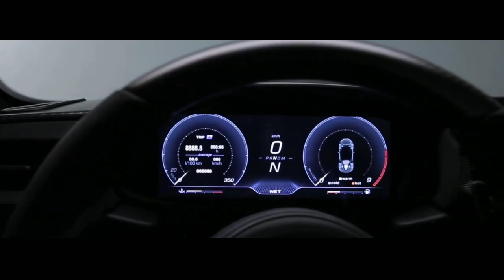NEW 2023 MASERATI MC20- crazy and sport (exterior & interior visual REVIEW)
MASERATI MC20- crazy and sport  (exterior & interior visual REVIEW)
With a carbon-fiber structure, a hellacious 621-hp twin-turbo V-6, and neck-wrenching cornering power, the 2023 Maserati MC20 is an exotic street car that smacks you in the face with a race-car driving experience. Its slinky Italian-esque supercar shape and butterfly-style doors have passers-by staring at it just like they do at Ferraris and Lamborghinis. The new Cielo spyder allows for open-air cruising—and being seen—at the touch of a button. Like many a supercar, though, the MC20 comes with its own specific set of drawbacks. While its suspension is compliant enough for the occasional road trip, the car’s cargo capacity is minuscule; you’ll need your administrative assistant to follow you with your luggage. Maserati also offers virtually no driver-assistance features on the MC20; there’s no adaptive cruise control or lane-keeping assist. So be it. From the view out the windshield to its cacophony of wild engine sounds to its butt-kicking performance, the MC20 is made for hard-core enthusiast drivers with the money to indulge themselves in a car with overwhelming character.

  See Also